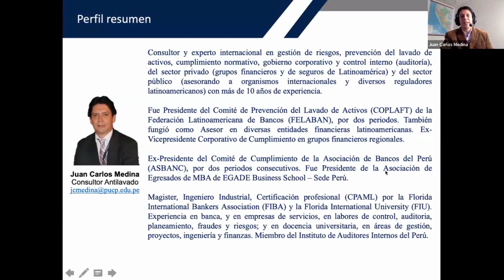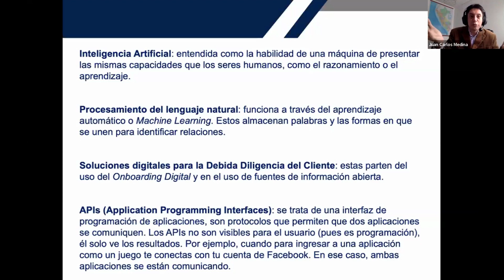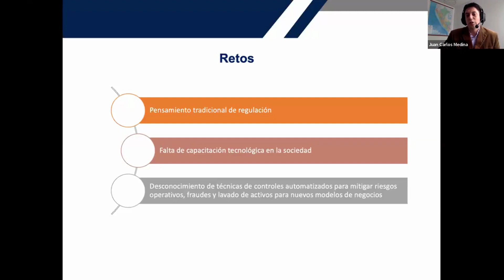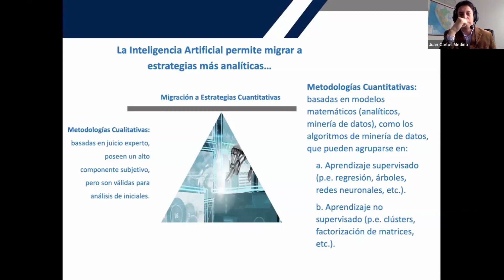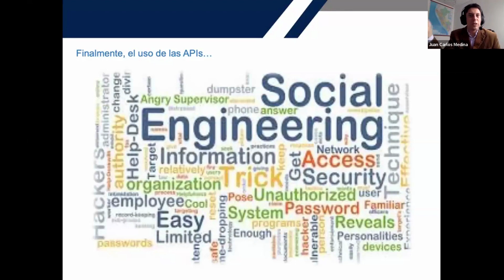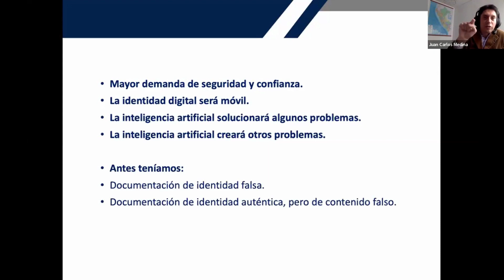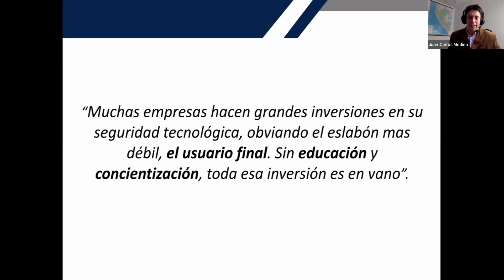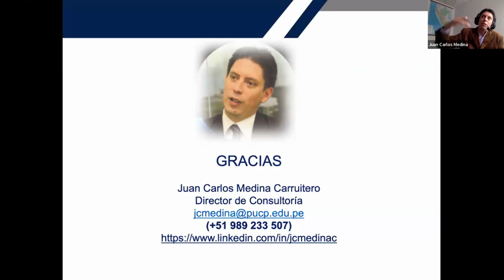Inteligencia artificial como herramienta aplicada a la prevención de lavado de activos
Juan Carlos Medina C - MBA, MGN, CPAML, CIP
                                          Director de Consultoria